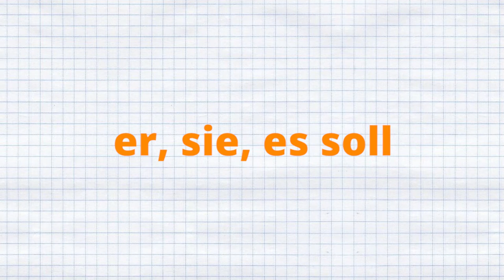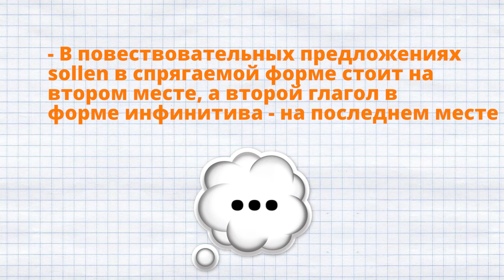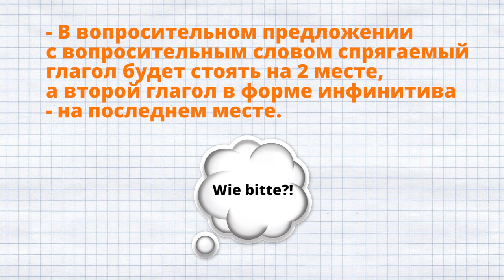Модальные глаголы: Ч 3. sollen - Deutsch A1, A2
Базовые функции и значение  глагола sollen для начинающих:

Мы часто употребляем глагол "должны" в значении обязанности перед третьими лицами.
sollen – быть должным, обязанным что-то сделать. Этот глагол выражает обязанность перед третьим лицом или долженствование в силу приказа, закона,просьбы
У глагола sollen, как и у всех модальных глаголов, есть особенность в спряжении: в формах ich, er, sie, es настоящего времени у него отсутствуют  типичные окончания.  (ich soll,
er soll)
sollen используется для выражения
1. Поручений, приказаний, просьб:
Ich soll dir den Brief übergeben. – Я должен (меня попросили) передать тебе письмо.
 2. Договоренностей:
Ich soll  meinen Kollegen  um 6 Uhr abholen
3. Советов и предложений
 Часто такое указание смягчается сослагательным наклонением
Du solltest mehr lesen. – Тебе следовало бы больше читать.

Задание: Переведите предложение   в комментарии?
Wann soll ich die Diät nehmen –vor oder nach dem Essen?

В конце ролика есть  и другие проверочные задания - проверьте себя